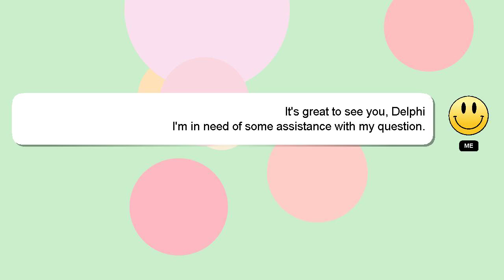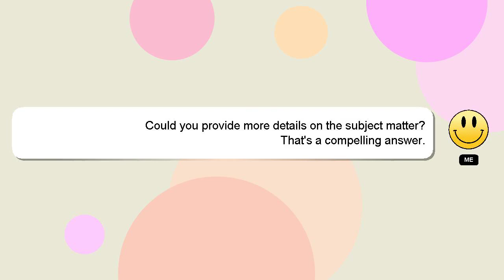How to have conversation?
A quick introduction about me, Good day, I am Delphi. Let me help you get the answers you need to your questions. - How to have conversation?

If you provide an answer, I will 'heart' it as a sign of gratitude.

*2 What we are experimenting :*